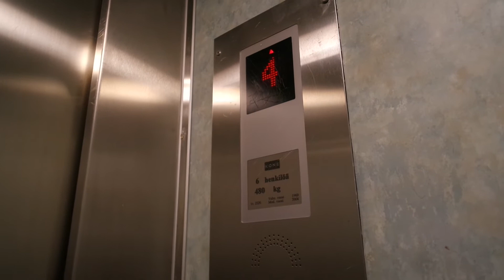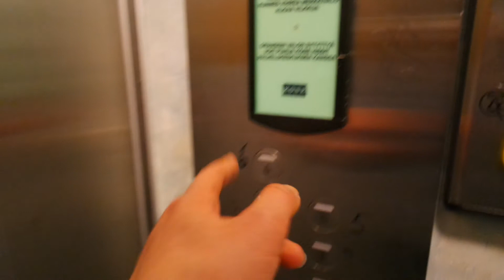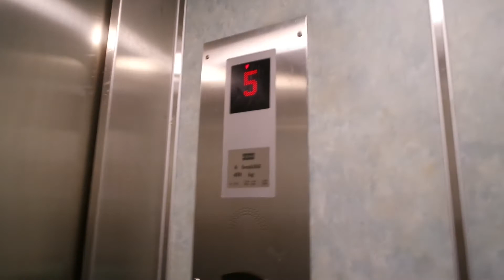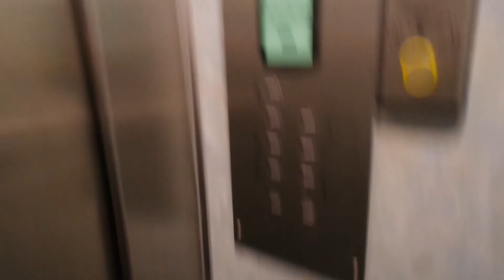Old ValmetSchlieren (mb Kone) traction elevator/lift in Viitakummuntie 3, Viitakumpu, Kouvola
Location: Viitakummuntie 3, Viitakumpu, Kouvola, Finland
Brand: ValmetSchlieren/Kone
Year installed/modernized: 1969/2004
Serial number: VS 2226
Floors: 7(P, 1, 2, 3, 4, 5, 6)
Capacity: 6 persons or 480 kg
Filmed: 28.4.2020